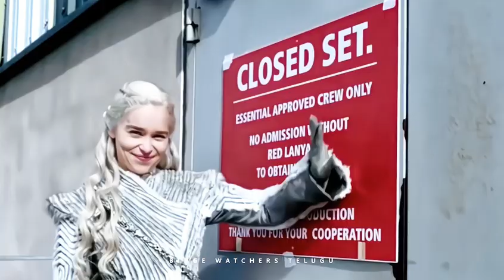Emilia Clarke Edit Telugu | GOT | Fanedit |Actress Edit Telugu